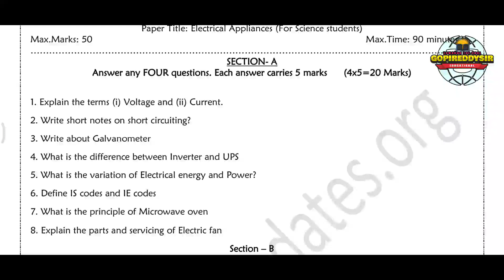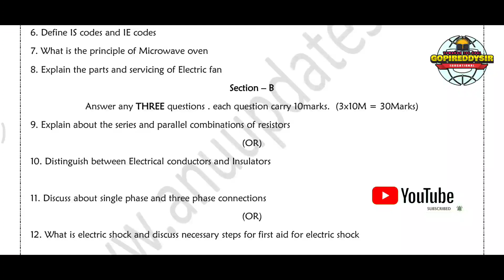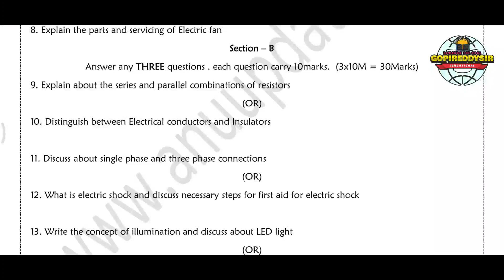Electrical appliances gess paper 2021 || Bsc Degree 1 semester || Acharya Nagarjuna University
Gopireddy Gangireddy
Lecturer in physics
Sri Gowthami degree college
Darsi, prakasam

Please follow the below links